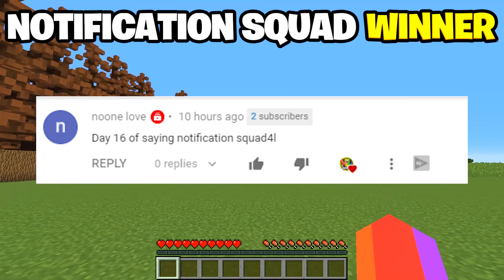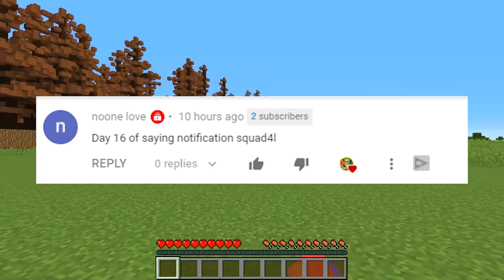DO NOT CHOOS THE WRONG FOREST (TRAFFICLIGHT HEAD, MOTHER SIRENHEAD, LAMPHEAD)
DO NOT CHOOS THE WRONG FOREST (TRAFFICLIGHT HEAD, MOTHER SIRENHEAD, LAMPHEAD) For Minecraft Xbox 360, Minecraft Xbox One and Minecraft Pocket Edition./MCPE